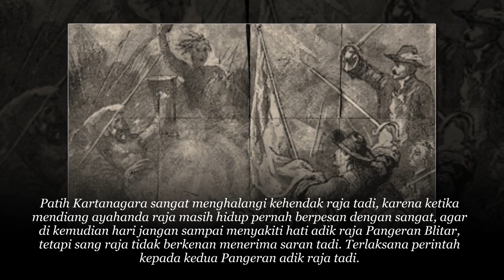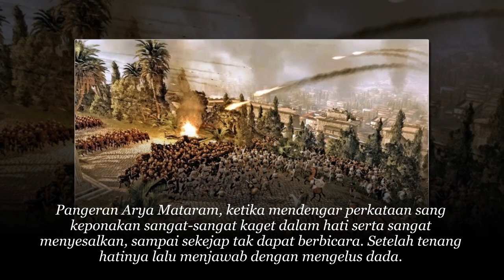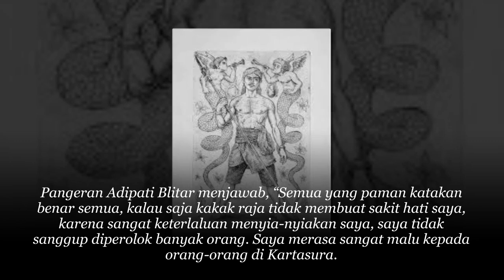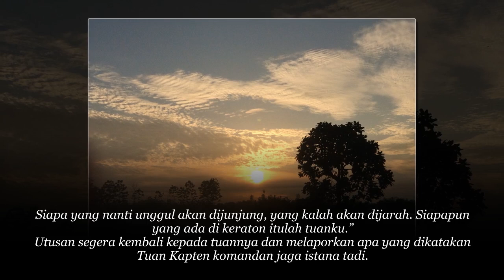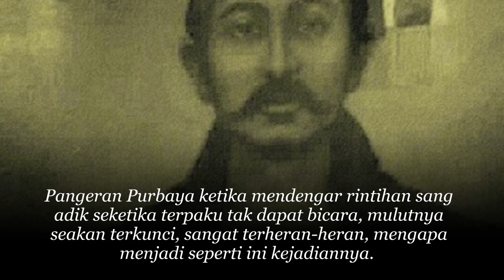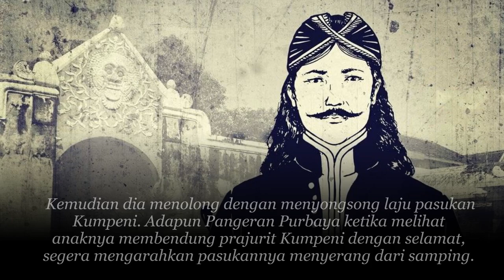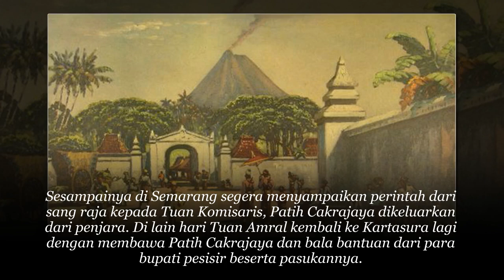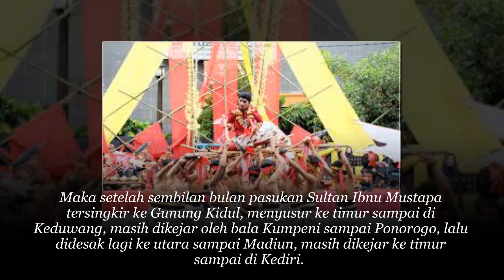Penobatan Susuhunan Prabu Amangkurat Jawi Sêrat Babad Panambangan 1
Ketika Ingkang Sinuhun Kanjeng Susuhunan Pakubawana I sudah mangkat, masih di tahun yang sama, lalu diganti putra mahkota Kanjeng Gusti Pangeran Adipati Anom, yang bergelar Ingkang Sinuhun Kanjeng Susuhunan Prabu Amangkurat Jawi, di Kartasura, bertepatan dengan tahun Jawa 1643 AJ. Peristirwa itu ditandai dengan sengkala: mantri papat ngrasa tunggal, dalam tahun Masehi bertepatan dengan tahun 1719 AD.

Alkisah, ketika naiknya sang raja baru ke tahta beliau sudah berputra. Yang sulung bernama Raden Mas Sura, alias Raden Mas Sandi, lahir dari istri selir Mas Ayu Sumarsana, dari Dusun Keblokan, Nglaroh (Surakarta), yang selanjutnya diangkat dengan sebutan Raden Ayu Kilen, atau Raden Ayu Sepuh. Putra sulung tadi sejak kecil diambil sebagai putra angkat oleh sang paman (adik raja), Pangeran Adipati Purbaya, lalu diganti nama Raden Mas Damar, serta tinggal satu rumah di Kapurbayan (rumah Pangeran Purbaya). Ketika dewasa masih mengalami sang kakek Sinuhun Pakubuwana I hidup, sehingga diberi gelar nama Pangeran Riya, lalu dinikahkan dengan anak Panembahan Cakraningrat dari Madura, yang meninggal di kapal. Istrinya bernama Raden Ayu Ragaasmara, lalu menikah lagi dengan putri dari sang paman sendiri, Adipati Blitar, bernama Raden Ajeng Wulan, jadi menikah dengan saudara sepupu sendiri, inilah yang kemudian menurunkan anak-cucu di kerajaan Mangkunegaran.